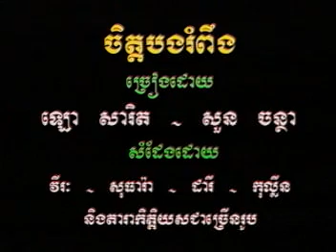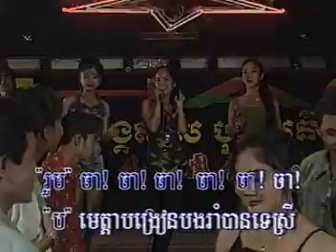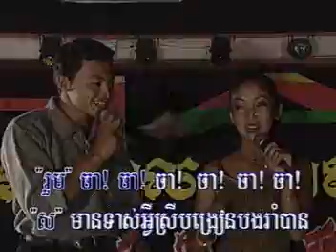Chet bong rom peong - ចិត្តបងរំពឹង - សារិត ចន្ថា